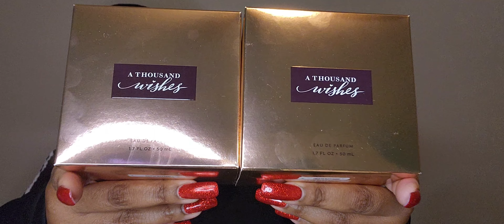Bath and Body Works Haul| The Lost Files Chapter 2 😆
Hey Babydolls!!!

I hope you are having a fantastic day! I wanted to do a haul with items from B&BWs current Winter SAS butttttttt I need some of those prices to go down. So, I thought to myself. Why not haul items that I've been sitting on in the meantime? These items are from standard B&BW stores and also an outlet. I hope you enjoy this haul just the same as you would a SAS haul.

I have three bags worth of items!!!

Haul starts at 2:28sh.

This video was filmed yesterday- January 8, 2023.

💛For the best viewing experience, please consider watching in a higher setting and/or elongate the screen if you're viewing on your mobile device.

💛Let me know what you'd like to see me do next by leaving your suggestions in the comments below!

XO,
Bri

💛💛💛💛About Me:💛💛💛💛

Age: 37 💁🏾‍♀️💁🏾‍♀️💁🏾‍♀️
Sun Sign: Cancer 💛🦀♋💛🦀💛
Kids: 0 🚫👶🏾🤦🏾‍♀️
Occupation: Social Services Advocate and Coordinator 👩🏾‍💻🤝🏾👩🏾‍💻
Degree: Sociology 📚👩🏾‍🎓📚
Favorite Food (s): ANY type of potato and/or Mac n Cheese 🥔🧀🥔
Go-to drink: Bombay Sapphire with a splash of sweetened lime juice  🍹🍸🍹
Cats or Dogs: 🐱 I can watch cute cat videos all day long  lol not gonna lie, pups  are growing on me

💛💛💛 FETCH APP:
Wanna earn points LITERALLY everytime you shop?  Join Fetch! it's free! Shop anywhere. Snap every receipt. It's that simple!🎉

Sign up for Fetch with my code "AM67DQ" and get 2,000 points when you snap your first receipt!
You'll earn points and so will I. Give it a try! Click the link below or paste it in your browser ⬇️